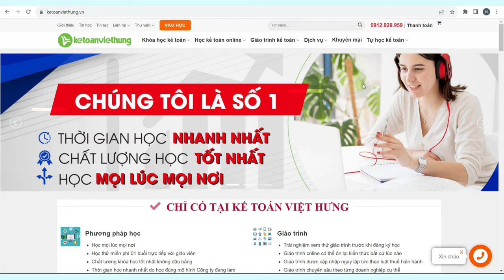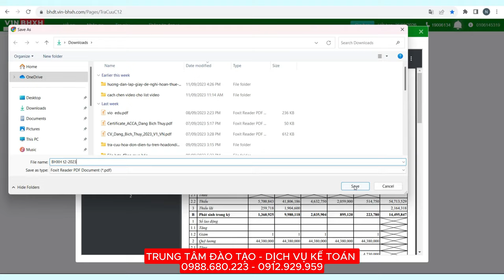Cách Tra Cứu C12 Bảo Hiểm Xã Hội Trên Phần Mềm VINBHXH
VINBHXH - Giúp tra cứu, cập nhật và tải về kết quả đóng BHXH của đơn vị một cách chính xác và nhanh chóng theo nhu cầu sử dụng cùng Kế Toán Việt Hưng tìm hiểu cách tra cứu C12.

📌 Đến với Trung Tâm Kế Toán Việt Hưng bạn sẽ được:
- Thời gian học: Vô cùng linh hoạt từ 8h30 - 23h00.
- Số buổi học: Không giới hạn.
- Giáo trình động: Cập nhật liên tục trên website.
- Chứng từ sống: Thật
- Giáo viên: Có kinh nghiệm trên 12 năm kinh nghiệm
- Hỗ trợ miễn phí: trọn đời.

►  Các khóa học KẾ TOÁN DOANH NGHIỆP